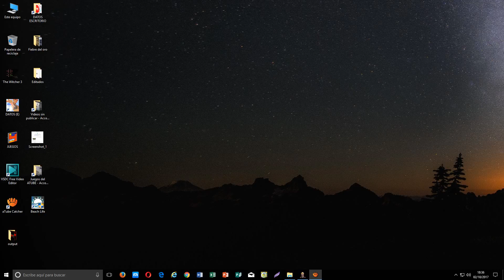5º Construction Machines Simulator 2016 Tirando paredes, a mano